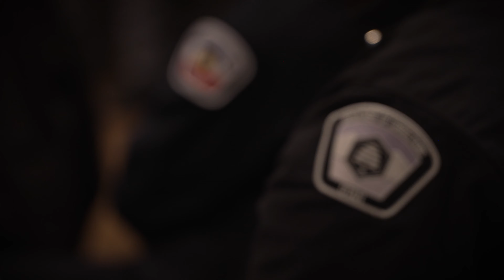Lieutenant Retreat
Stepping back to rise up! 🌟
Our lieutenant retreat is all about sharpening leadership skills and unlocking our full potential. Strong communication and active listening are key to building trust and inspiring our teams.
Together, we’re not just leaders, we’re game changers! 💪✨